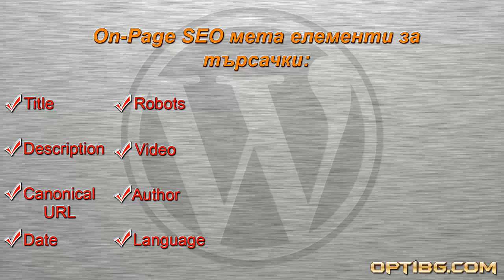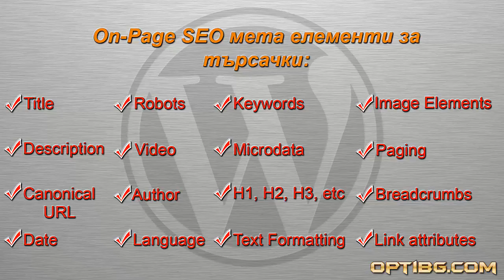Урок 17: On-Page SEO мета елементи за WordPress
Научете кои са най-важните мета елементи за търсачки за целите на On-Page SEO, които един плъгин или друго решение за WordPress трябва да може да предложи. Изгледайте и урок 18, който се спира над Open Graph Protocol и други мета елементи за социалните мрежи.